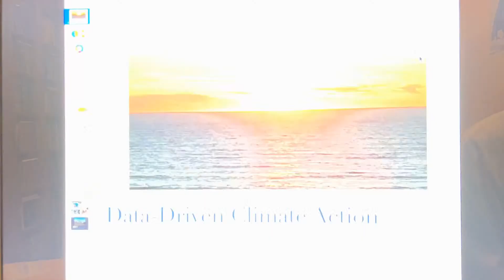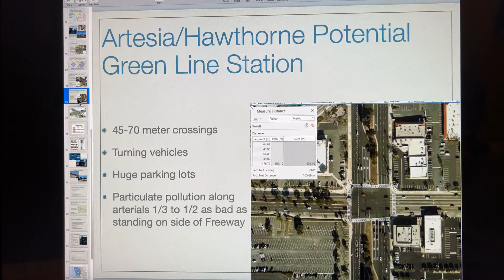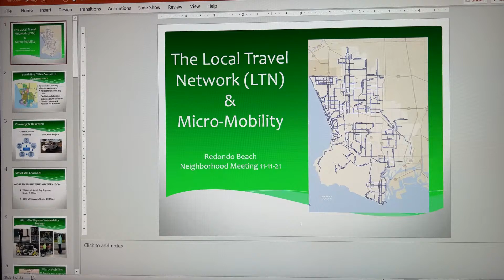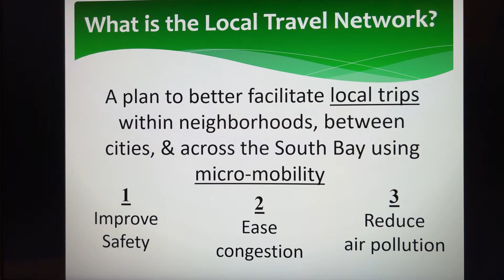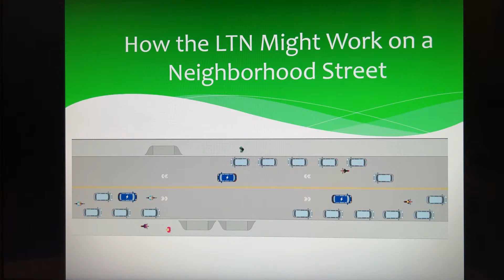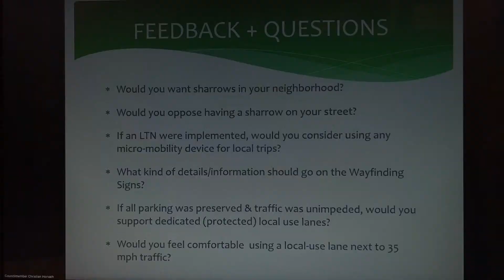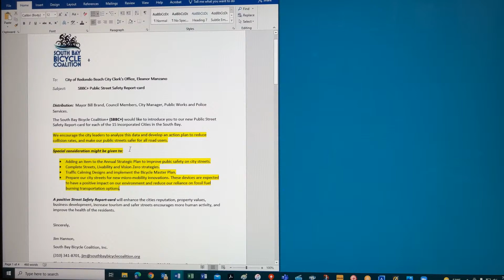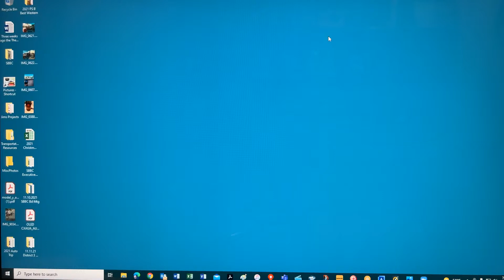Christian Horvath, Redondo Beach Councilmember, District 3 -November 2021 - Community Meeting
Talking about Master Bicycle Plan and Local Travel Network. Why we do behind the ball in creating safe ways to get around without cars?